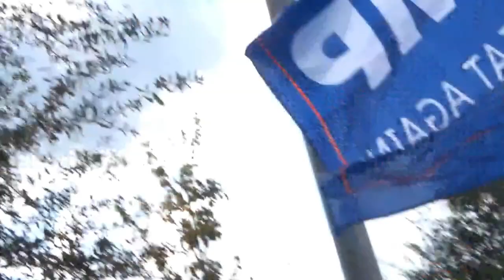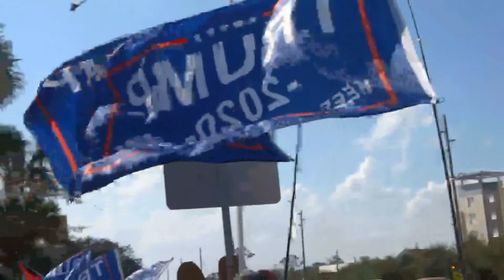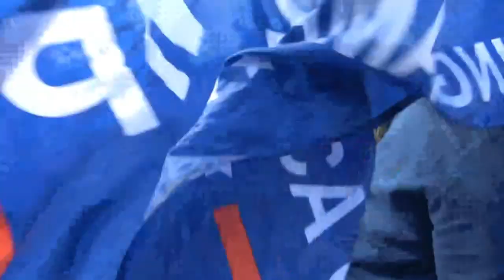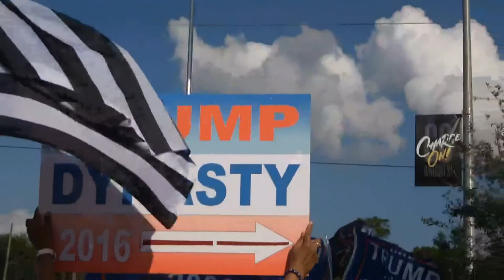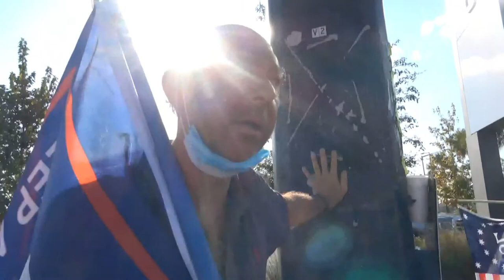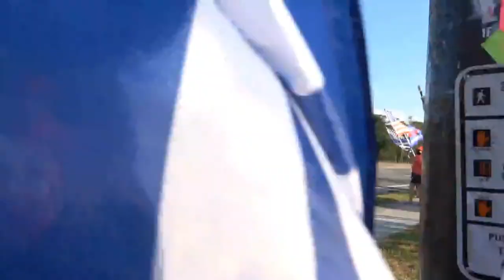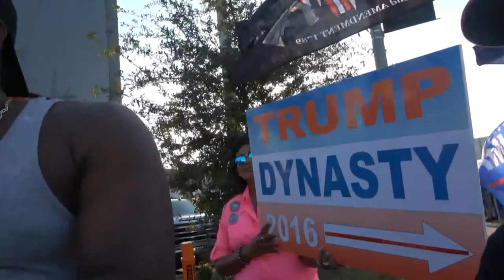Trump Flag Waving, UCF, Orlando, Florida, October 17, 2020